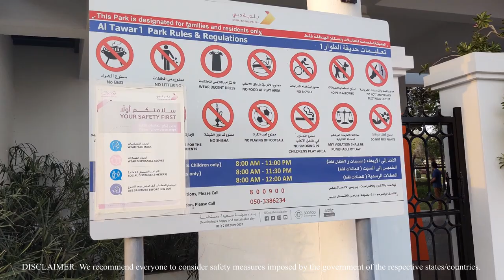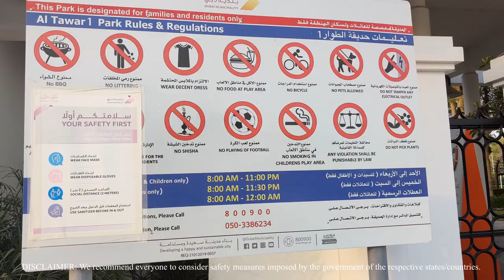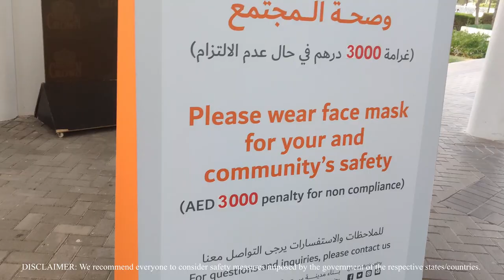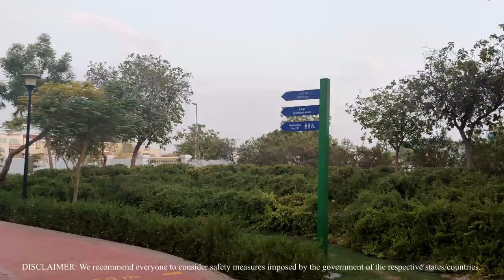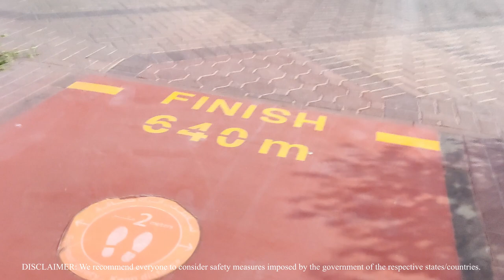DUBAI Parks | Al Qusais Al Twar Park 1 | An Evening Vlog | Public Parks in Dubai | Malayalam Vlog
DUBAI Parks | Al Qusais Al Twar Park 1 | Dubai Public Parks | Where to spend an evening | Dubai Attractions | Greenery In Dubai | An Evening Vlog | Dubai Malayalam Vlog
Here is our evening day-out video. It's a walking tour around Al Twar Park 1 in Dubai The United Arab Emirates, Hope you guys will enjoy it.

Al Tawar Park 1

Opening Hours :
Monday to Thursday no men are allowed in this park only women and children. Friday Saturday Sunday family is allowed rest other days only women.